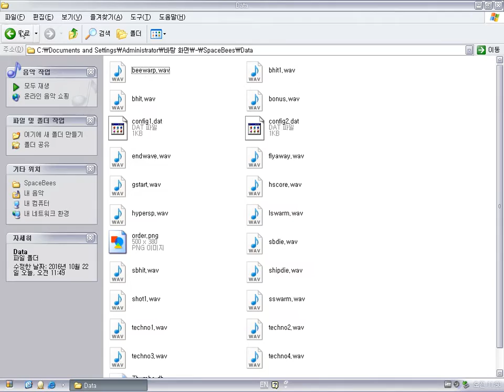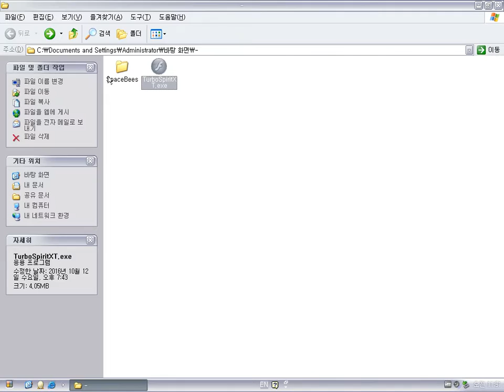Attack of the techno mutant space bees (Windows game 2007)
game play 01:05

It's a shoot 'em up action game by Neo Delight Onlinegames.

Attack of the techno mutant space bees is a very simple and drab shoot 'em up game in space.
you should annihilate space mutant bees.

Incidentally, I don't know why a motocycle racing flash game, Turbo Sprint, exists in the folder.
It's not germane to Mutant space bees game.